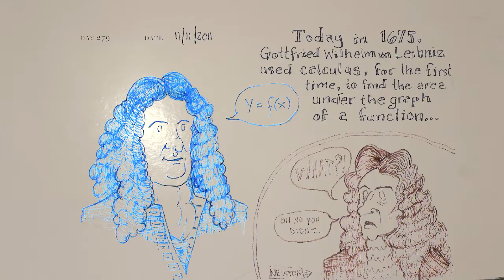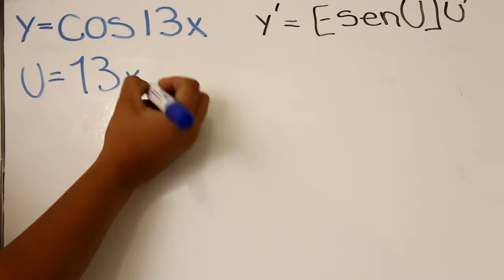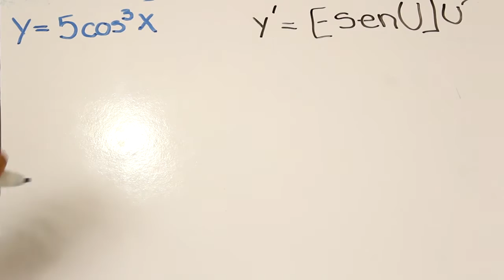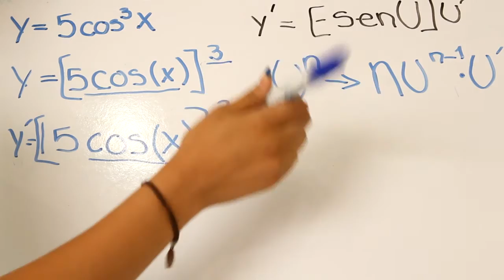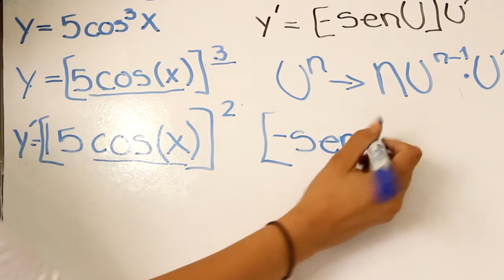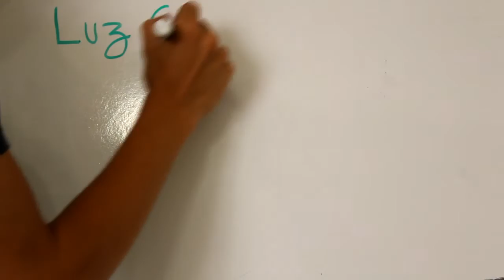¿Cómo derivar? | Matemáticas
Aprende a derivar con este tutorial.